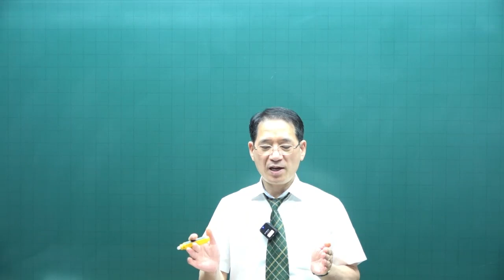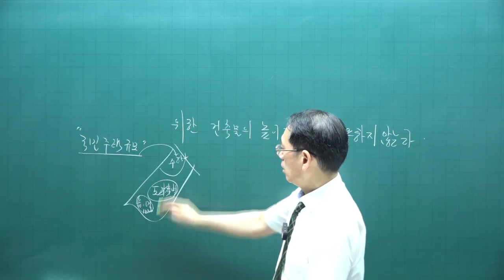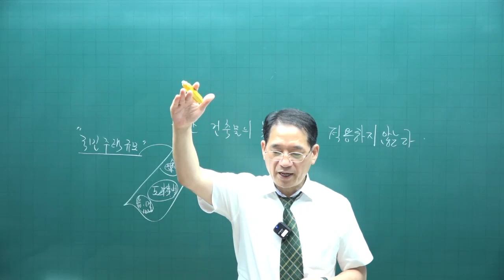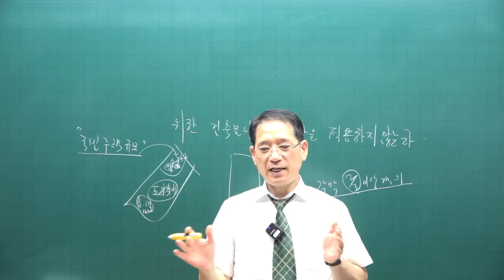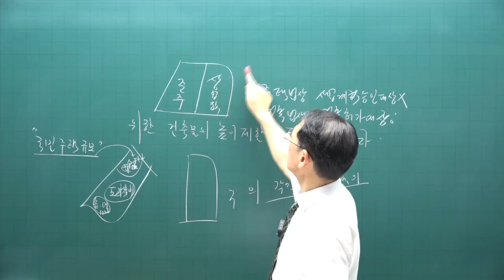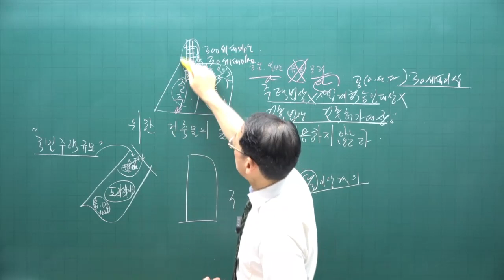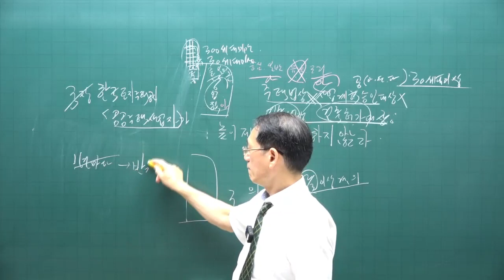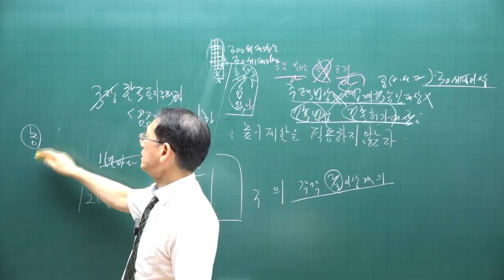[공전무 - 공인중개사 무료인강] 2023년 공인중개사 시험과목 부동산공법 박한수 교수 공인중개사 동형모의고사 3강